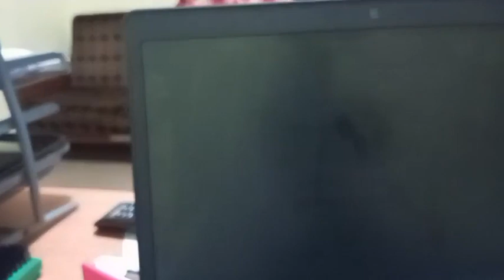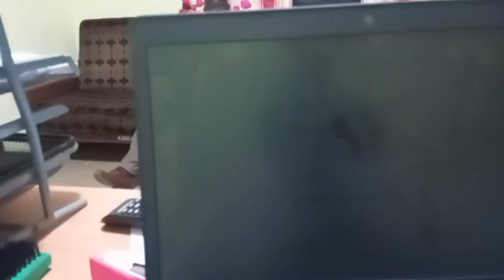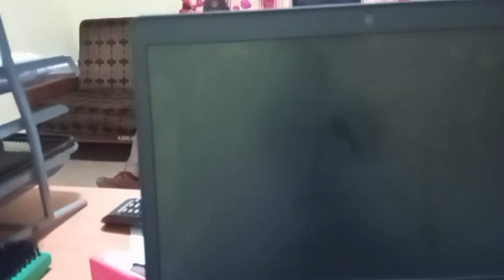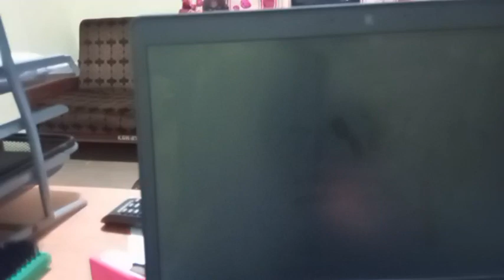Round Table Africa With Edward Amara